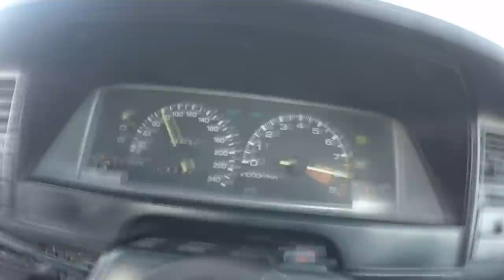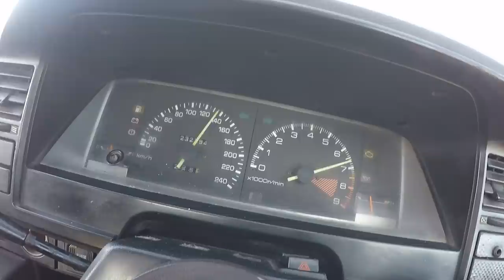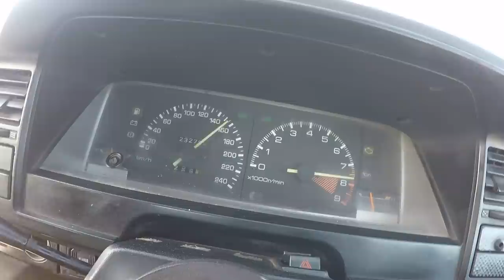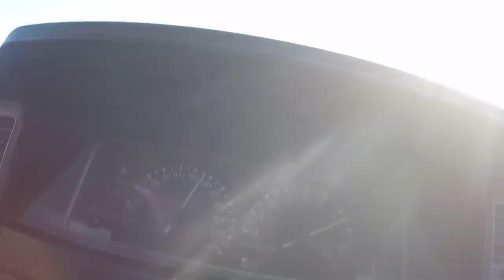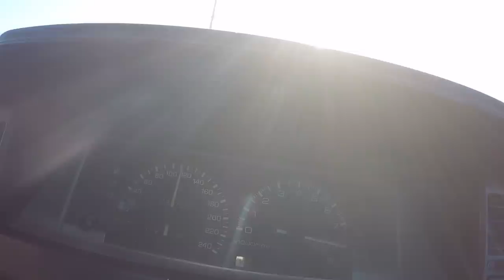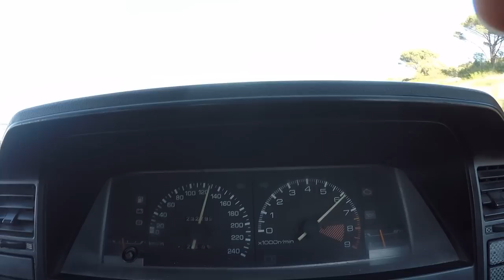Built 4age 20v Ae82🔥|| A build for the kids🙏🏽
A extremely loud and strong 20v being a built setup, putting down some proper power for a 1.6. Franklin built this car for his son when he experienced drag racing for the first time, and also his own love for racing. A proper streetcar that can hang with some of the bigboys, all in the name of racing and for the sake of having fun.

We really enjoyed the gilming process of this video, Franklin made the experience very cool and exiting! Hope you guys enjoy!!